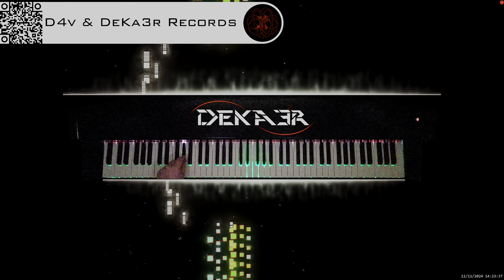🔴 IRL 🎹 PIANO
DeKa3r.
Rubén García.